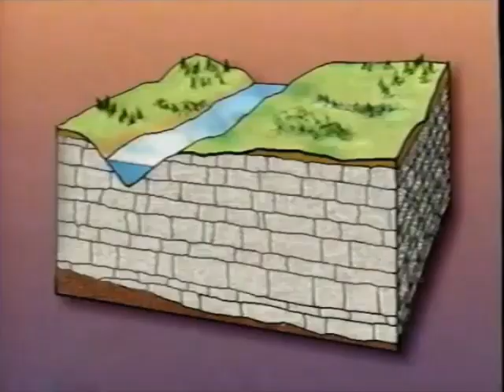luxury elite - natural wonders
BONUS VIDEO! Today is my birthday, and this is just a gift for myself. It took me three days to sync all those parts of the video with the music, given how low-end my PC is, but the result turned out to be absolutely perfect.